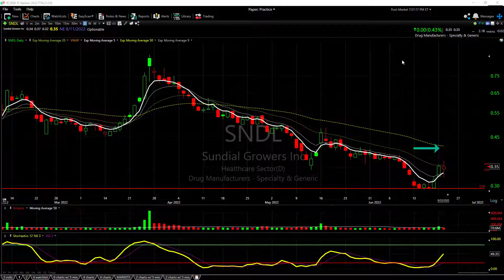SNDL STOCK -- SO MUCH POTENTIAL !!!!!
Sundial Growers stock technical analysis. A quick look at the daily and weekly charts for SNDL.